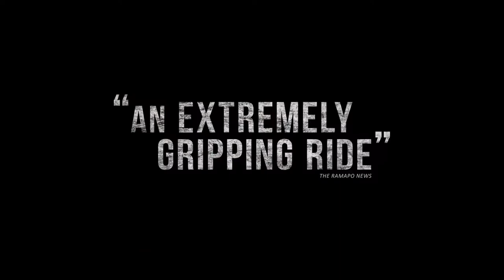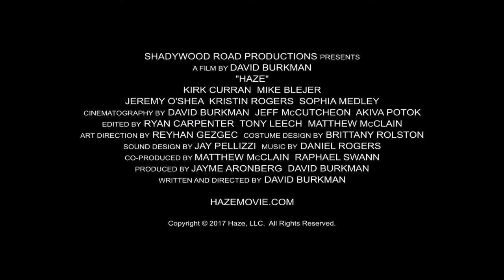HAZE Trailer 2017 Hollywood Thriller Movie HD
HAZE Trailer (2017) Thriller Movie HD

College freshman Nick Forest wants nothing more than to join a fraternity, while his estranged brother, Pete, leads protests against the Greek system. Nick soon gets an eye-opening experience when he starts to pledge in the wake of a hazing death.
Release date: October 13, 2017 (USA)
Director: David Burkman
Screenplay: David Burkman
Music composed by: Daniel Rogers
Producers: David Burkman, Jayme Aronberg